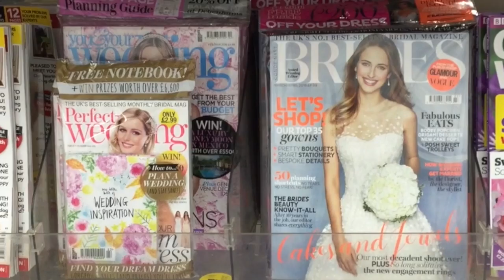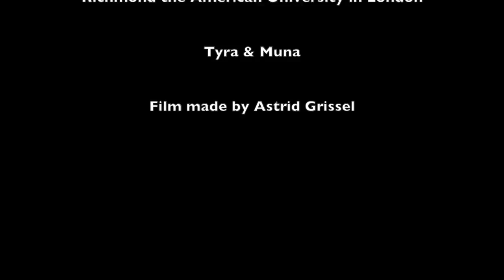Marriage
A short video about how marriage is portrayed today in the UK.